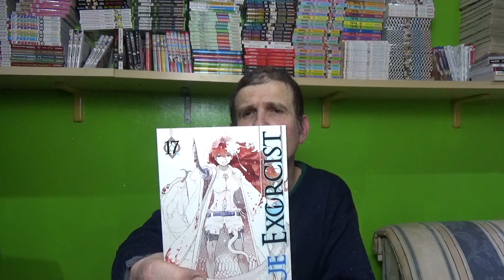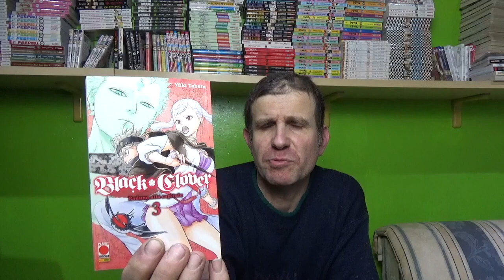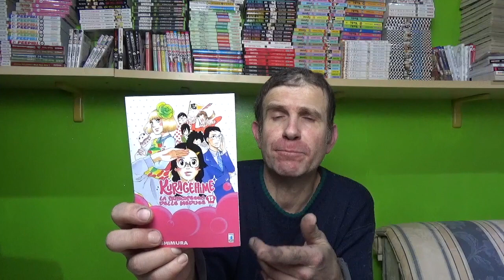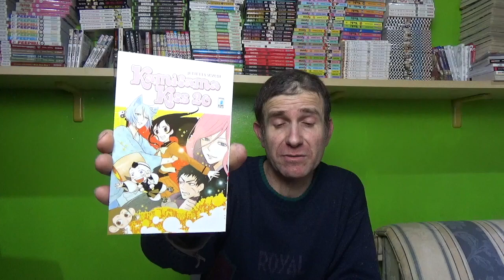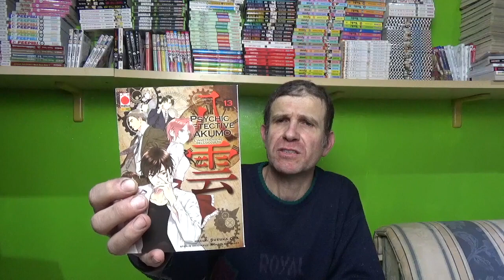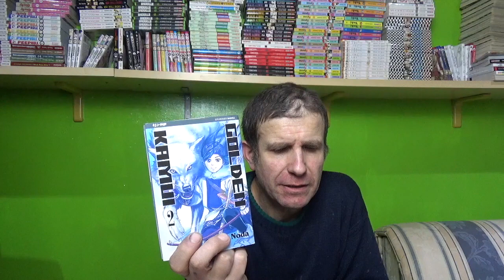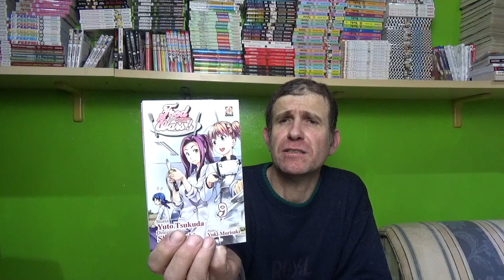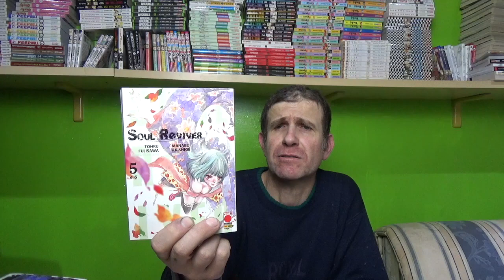SPESA DELLA SETTIMANA ,MANGIARE E MANGA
CIAO  A TUTTI,QUESTO CANALE, NASCE PER CONDIVIDERE LE MIE PASSIONI , DECORAZIONI, DIY , RECENSIONI VARIE,RECENSIONI MANGA,VLOG , VIDEO HAUL , E MOLTO ALTRO.